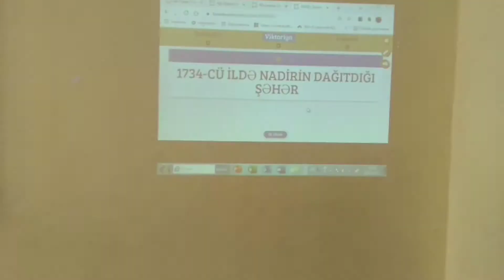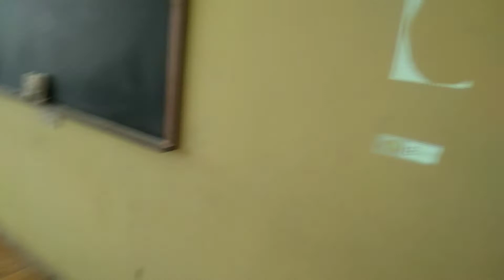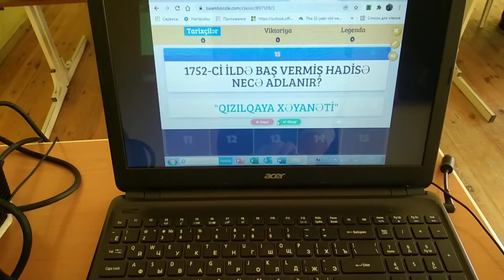"Bamboozle" ilə Viktorina